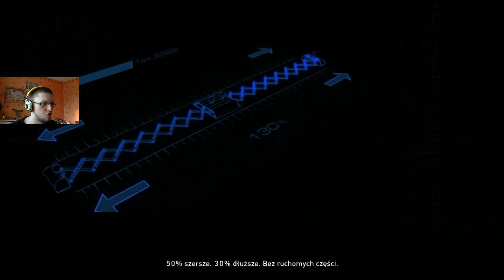Need for Speed Hot Pursuit - Marvolo Strażnik Teksasu (Zagrajmy PL Gameplay)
Zbiórka na płytę Ras Luty Zostań Patronem Super Promocje Na Gry Facebook
Opis Gry:
Need for Speed: Hot Pursuit to kolejna odsłona doskonale znanej serii gier wyścigowych rozpoczętej w 1994 roku przez firmę Electronic Arts. Tym razem za jedną z najbardziej dochodowych marek w historii rozrywki elektronicznej wzięło się studio Criterion Games, które znamy z konsolowych, szalonych wyścigów Burnout. Jak zwykle w grze pojawiają się najszybsze i najdroższe licencjonowane modele samochodów.
Hot Pursuit odwołuje się do dwóch części serii o tej samej nazwie i stanowi nowe podejście do tematu pościgów z policją. W grze otrzymujemy rozbudowaną kampanię, w której wcielamy się zarówno w policjanta jak i uciekającego kierowcę. Autorzy nie zaprezentowali rozbudowanej fabuły, bo ich zdaniem bardziej liczą się same wyścigi. Kariery obu stron „konfliktu” na szosie składają się z kilkudziesięciu wyzwań i scenariuszy. Sama rozgrywka to zręcznościowy model jazdy, widowiskowe sceny i ujęcia (kiedy spychamy lub eliminujemy inne pojazdy) oraz specjalne umiejętności. Policjanci mogą przykładowo rozstawiać kolczatki i blokady a uciekinierzy zakłócać pracę radaru.
Ważnym elementem Hot Pursuit w wydaniu Critetion Games jest tryb rozgrywki wieloosobowej i integracja gry z siecią. Za wszystko odpowiada rozbudowany system Autolog, który zbiera informacje na temat naszych wyników i zestawia je z dokonaniami znajomych. To pozwala w szybki sposób znaleźć nowe formy zabawy – możemy przykładowo spróbować pobić rekord nabity kilka minut temu przez innego gracza. Autolog pozwala również dzielić się obrazkami i filmami z wyścigów, publikować komentarze czy umawiać się na wspólną grę.
Od strony wizualnej gra prezentuje się naprawdę dobrze i może pozytywnie zaskoczyć świetnymi efektami pogodowymi, dużym otwartym światem (Seacrest Country), płynnymi zmianami pory dnia i nocy oraz widowiskowym oświetleniem. W Hot Pursuit nie mogło oczywiście zabraknąć licencjonowanych samochodów. Każdy z nich został wykonany z dużą dbałością o szczegóły.